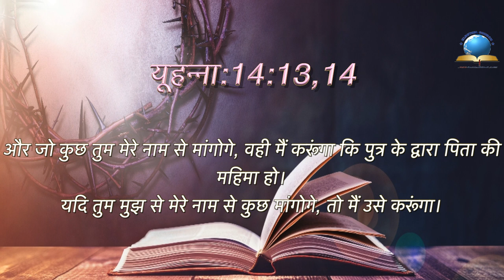Today's Hindi Bible Verse I Today’s Hindi Bible Words [08/08/2021] I Hindi Bible Verse